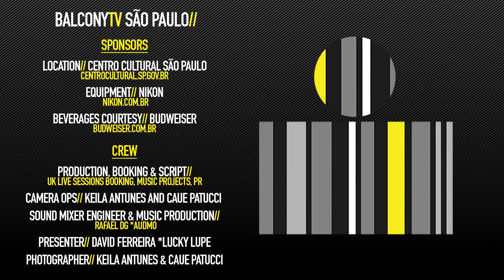IKKE FLESCH - HÁ COISAS QUE SÓ O CORAÇÃO TEM RAZÃO (BalconyTV)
BalconyTV Sao Paulo

IKKE FLESCH performs the song "HÁ COISAS QUE SÓ O CORAÇÃO TEM RAZÃO" for BalconyTV.

PRESENTED BY DAVID FERREIRA *LUCKY LUPE

Ikke Flesch is a musician based in Santa Catarina and Sao Paulo Brazil, with a long time solo career, performing as a one man band and also with a full piece band called Sillywalkers.

His debut album "Bem Mais Alto Que o Céu" was released in 2014 and can be found on all major digital plataforms online.

His newest project is called Sillywalkers formed with members of well-know bands in Brazil and around the globe.

Ikke Flesch is now touring in cities of United Kingdom until September.

"Há Coisas Que Só O Coração Tem Razão" is composed by Ikke Flesch.

Ikke Flesch - vocal/guitar

Credits//

Production, Booking & Script: UK Live Sessions Booking, Music Projects, PR
Camera Op: Keila Antunes and Caue Patucci
Sound Mixer Engineer & Music Production: Rafael DG *Audmo
Presenter: David Ferreira *Lucky Lupe instrumental band from Lisbon to Sao Paulo
Photographer: Keila Antunes and Caue Patucci